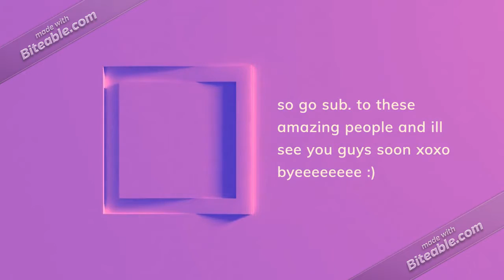shout outs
these peeps are amazing